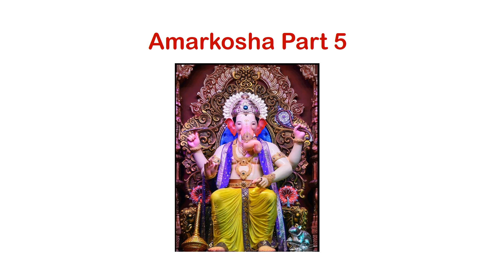Amarkosha Part 5